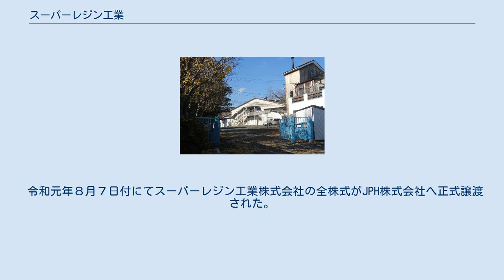スーパーレジン工業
スーパーレジン工業（スーパーレジンこうぎょう）は、東京都稲城市に本社を置く、繊維強化プラスチック (FRP) の製造企業である。
 1957年に東京都渋谷区で設立され、ガラス繊維強化プラスチックを用いた製品の製造を手掛け、1970年の日本万国博覧会で岡本太郎の依頼により太陽の塔中央の顔パーツを製作した。
 1980年初頭より炭素繊維強化プラスチック (CFRP) の製造を手掛け、最近は小惑星探査衛星「はやぶさ」の燃料タンク用支柱を製作し、2010年に表彰を受けた。
火星探査などを念頭に置いた探査機の防熱材料試験用アブレータに、同社製のCFRP素材が利用されている。
 2008年にエンジニアリングプラスチックなどの機能性材料メーカーであるIS.Tグループの子会社となる。
CFRPメーカーとして初めて中国に生産拠点を作り、2012年2月から稼働予定と化学工業日報が報じた。
 2015年11月に、研究開発型ベンチャー企業seven dreamers laboratories株式会社の子会社となる。
 令和元年８月７日付にてスーパーレジン工業株式会社の全株式がJPH株式会社へ正式譲渡された。